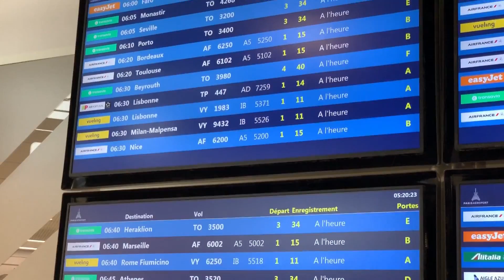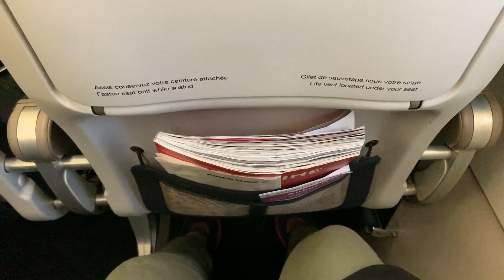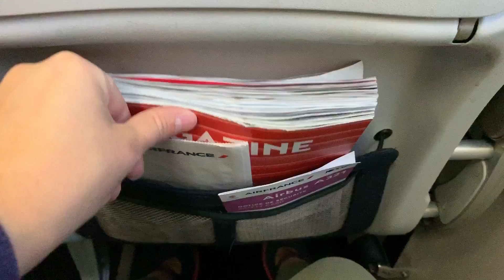🇫🇷 Paris Orly - Nice Cote d'Azur NCE 🇫🇷 Air France Airbus A321 FLIGHT REPORT Thunderstorm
This time, it was not me who filmed, but my wife ! i wasn't on board
She was on a proffessional trip
Paris ORY
Nice côte d’Azur (NCE)

Razgriz
Flight Report / Plane Spotting
Economy class
Premium Eco
Business class